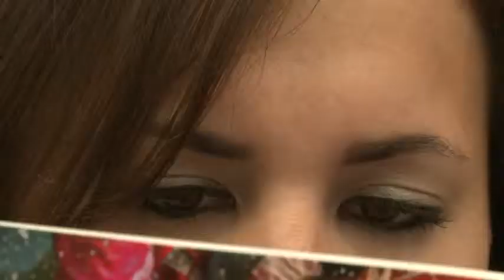"Hear Me Out" - A Short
"Hear Me Out" a Down for the Count Production
Written, Edited, and Directed by Lindsey Hresko, Brian Henry, and Matt Fabiano

Staring Brian Henry and Lyndsay Moran